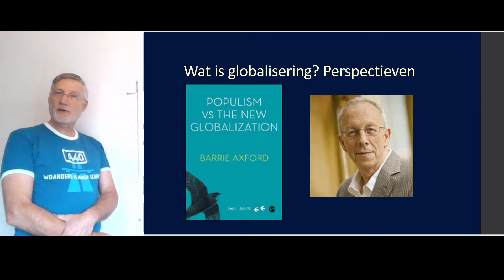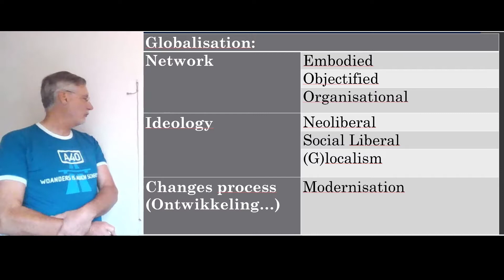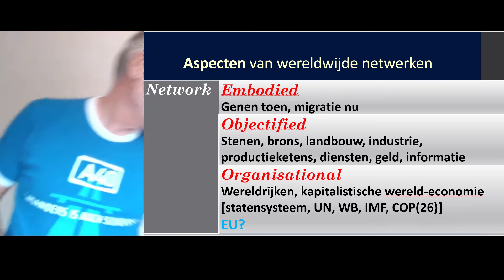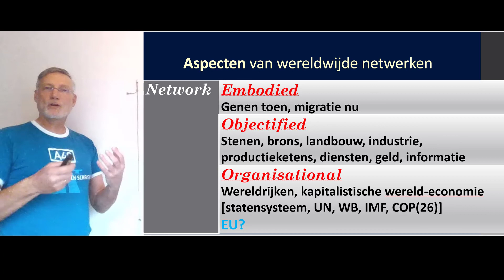Wat is globalisering 4